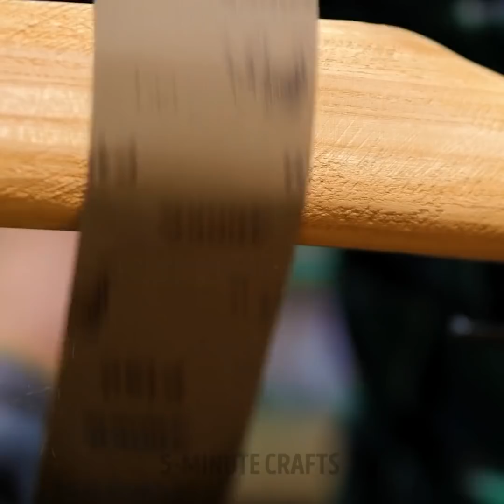4 INTERESTING THINGS you’ve never seen before || How it works?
Timestamps:
0:08 How bread is made?
3:04 Homemade chicken incubator
6:27 Ring and earrings made from spoon
9:49 Transformation of an old axe